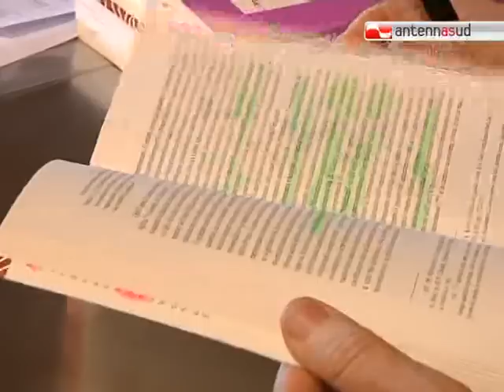TG 13.05.11 Libri: "La musica a Terezìn 1941-1945", l'altra faccia dell'Olocausto